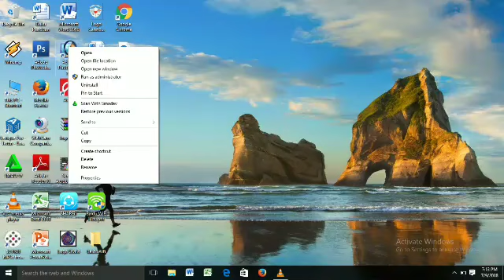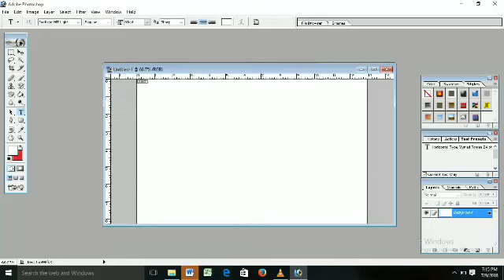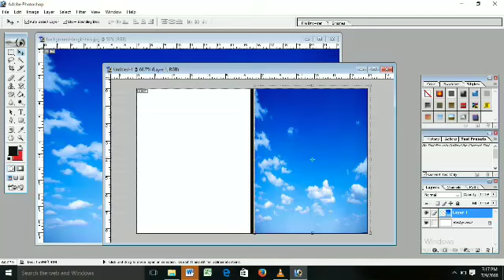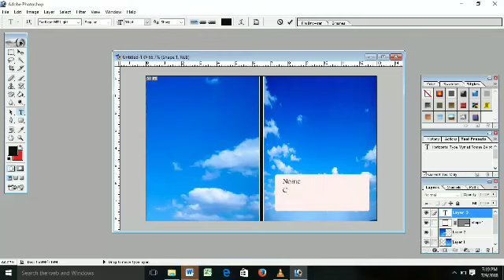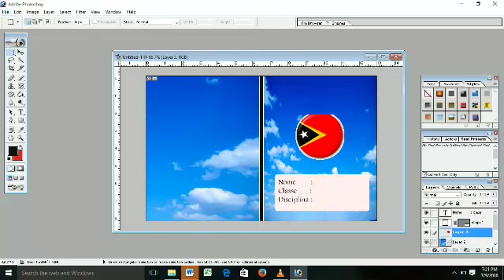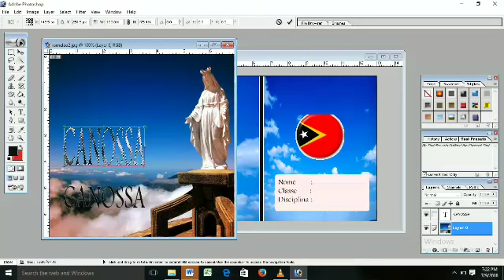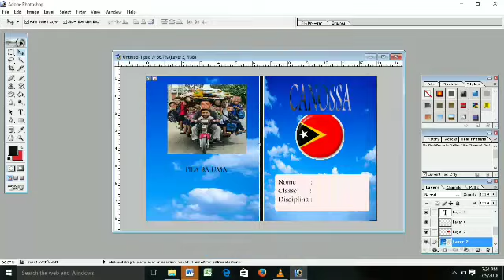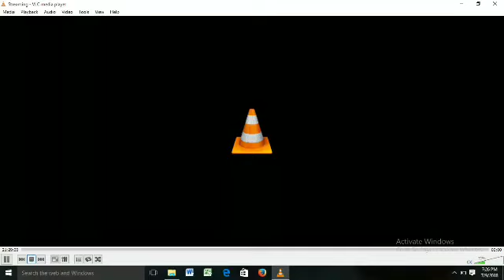Cara Membuat Cover buku tulis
Membuat buku tulis lebih gampang